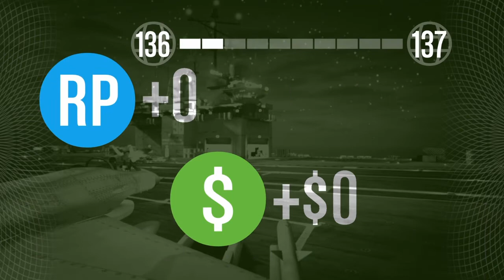GTA: NAKED JET RIDERS